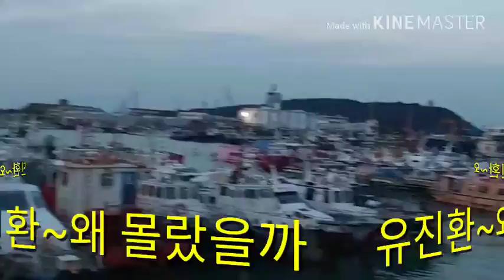☆가수:유진환/왜 몰랐을까(타이틀곡)☆